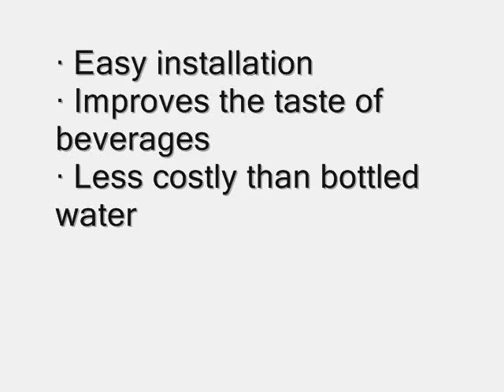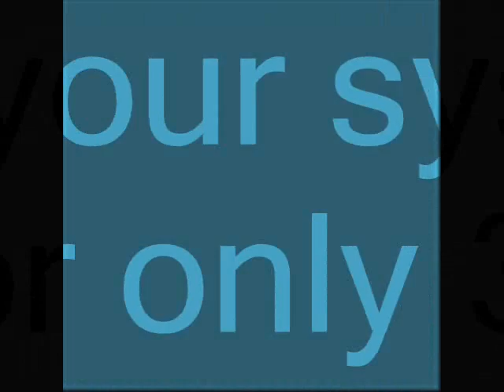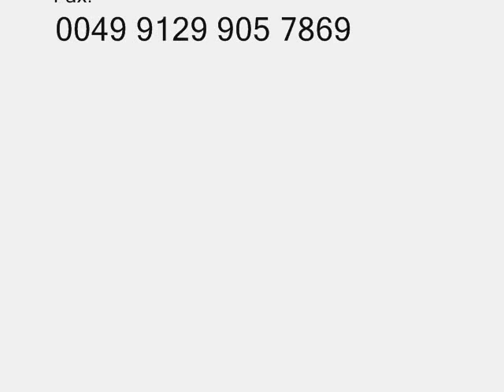Hot product watch now!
The premium Reverse Osmosis is now available for only 399,99 Euro with no shipping cost.